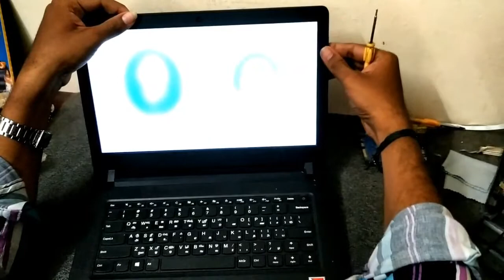Lenovo E-4125 Laptop Display Change And Lenovo E-4115 Display Change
Form Factor
Dimensions: Appr. 340 mm × 245 mm × 22.7 mm
Weight: Appr. 2 kg
LCD size: 14.0-inch
Processor
See the system properties of your computer, you can do this as follows:
Click Control Panel, then click Hardware and Sound, click Device Manager under Devices and Printers and double click Processors.
Memory E41-20
Type and speed: DDR4, onboard
Maximum supported capacity: 16 GB
Slots: SODIMM × 1
E41-25
Type and speed: DDR4
Slots: SODIMM × 1
Hard disk drive
Form factor: 2.5-inch, 7 mm
Capacity: 500 GB/1 TB
Interface: SATA 2/SATA 3
Optical drive (on select models)
Form factor: 9.0 mm
Type: Writer
Display
Display resolution (LCD): 16:9 (1366 × 768 pixels HD)
LCD backlight: LED
I/O port
USB: USB 2.0 (on select models) × 1, USB 3.0 × 2
Audio: Combo audio jack × 1
Communication: RJ-45 × 1
Video/Audio: HDMI slot × 1
Video: VGA port × 1
Memory card slot: 4 in 1 slot × 1 (SD/SDHC/SDXC/MMC)
Battery pack
Type: Li-ion battery pack
Cells/Capacity: 4 cells: 32 Wh; or 6 cells: 48 Wh

Note: The capacity given here is the typical or average capacity as measured in a specific test environment. Capacities measured in other environments may differ but are no lower than the rated capacity (see product label).
AC power adapter
Input: 100-240 V, 50-60 Hz
Output voltage: 20 V DC
Power: 45 W
Miscellaneous
Camera (on select models): 0.3 M, HD
Security: Kensington Mini Security slot × 1